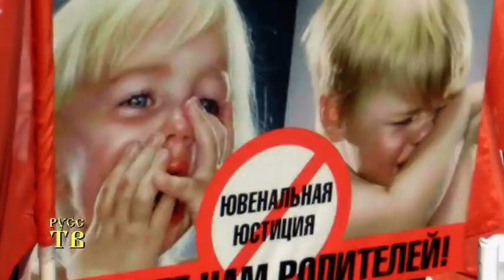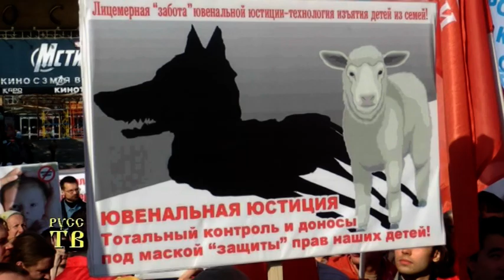Митинг в защиту семьи, Родины и веры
Ассоциация родительских комитетов и сообществ «АРКС», Русская Православная Церковь, Движение «Суть времени» и другие патриотические силы провели 15 мая в Москве, на Пушкинской площади, совместный митинг против наступления ювенальной юстиции.
Сокращённая версия митинга.